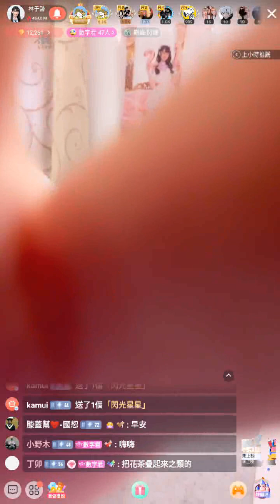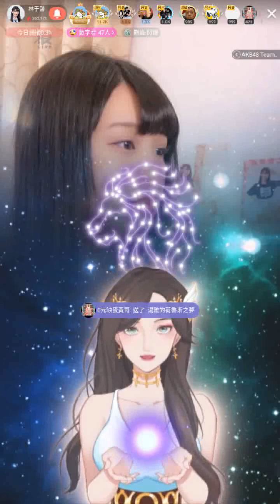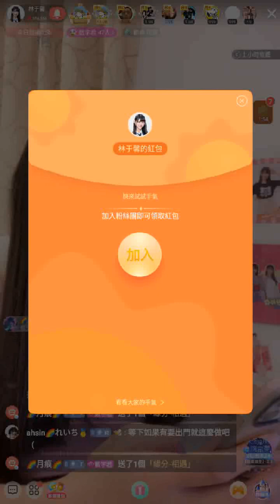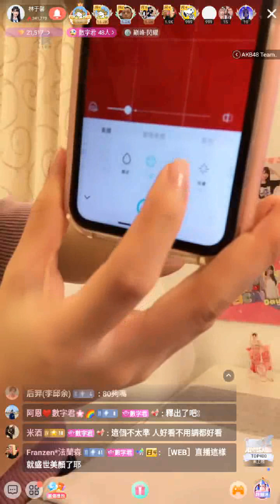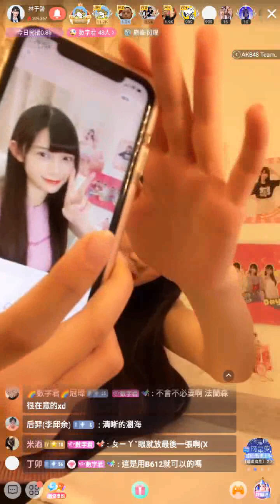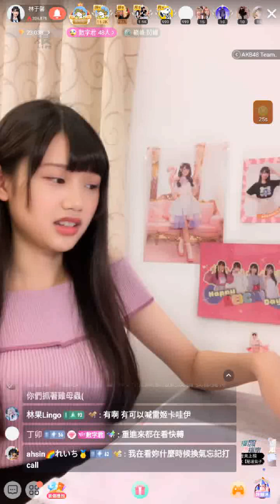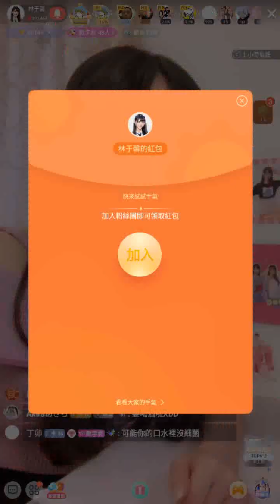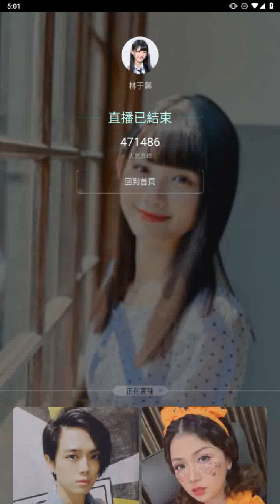230323 AKB48 Team TP 林于馨 (含留言)